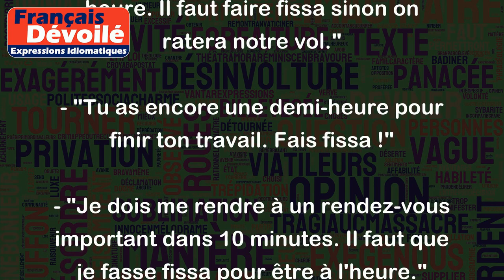Faire fissa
"Faire fissa" est une expression familière de la langue française qui signifie "agir rapidement" ou "se dépêcher". Cette expression est souvent utilisée pour demander à quelqu'un de se dépêcher ou pour exprimer un sentiment d'urgence ou d'impatience.
Exemples :
- "On doit être à l'aéroport dans 1 heure. Il faut faire fissa sinon on ratera notre vol."
- "Tu as encore une demi-heure pour finir ton travail. Fais fissa !"
- "Je dois me rendre à un rendez-vous important dans 10 minutes. Il faut que je fasse fissa pour être à l'heure."